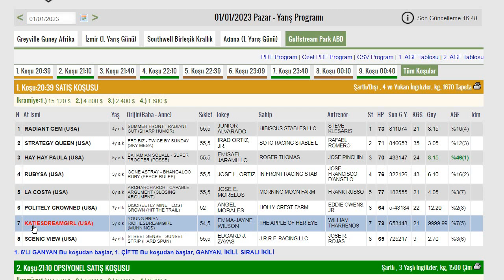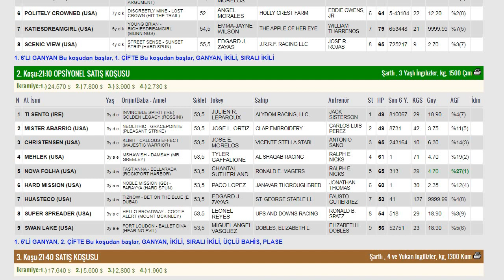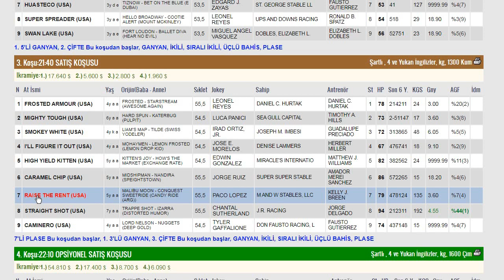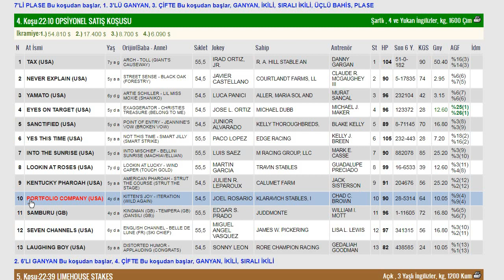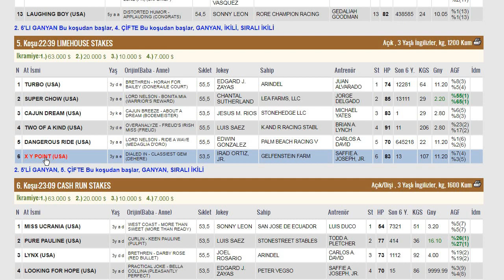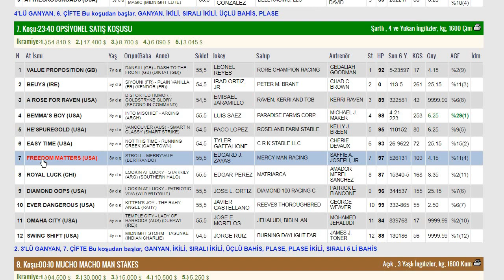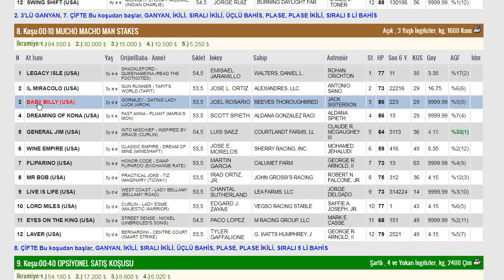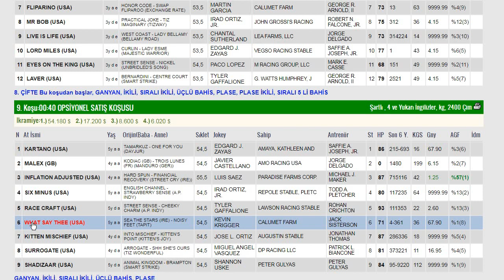GULFSTREAM PARK ABD (01.01.2023) KOŞU TAHMİNLERİ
#01 Ocak Amerika Gulfstream Park Altılı Ganyan Tahminleri
#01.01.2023 GulfstreamPark ABD Yarışları Yorum ve Analizi#Tjk
Yurtdışı At Yarışları Yorum Ve Tahminleri#Tjk
GulfstreamPark ABD At Yarış Programı
AltılıGanyan#6'LıGanyan#BeşliGanyan
Tjk Yarışları#Tjk Yurtiçi Yarışları#Yurtdışı Yarışları
Altılı şablon#Gününteki#Sürprizatlar#Bombaatlar